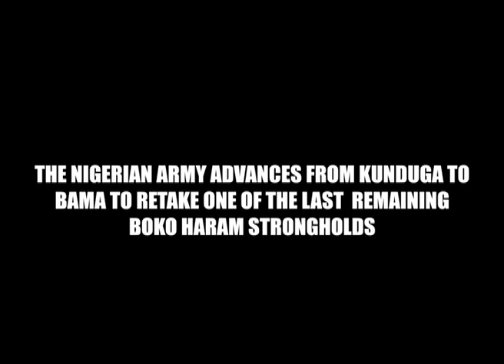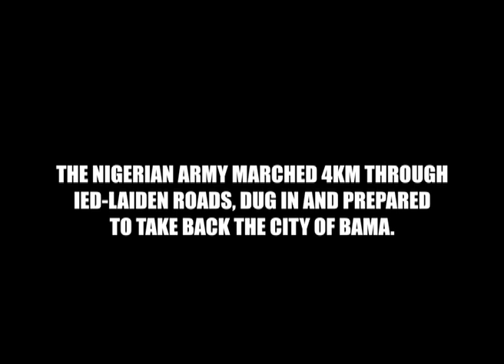ADVANCE TO BAMA